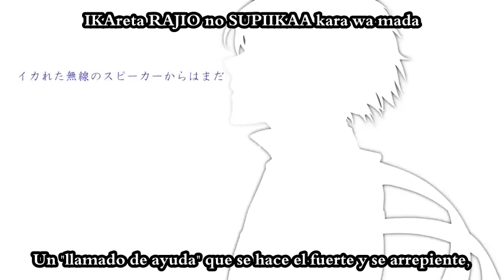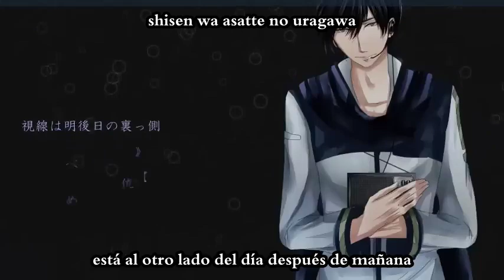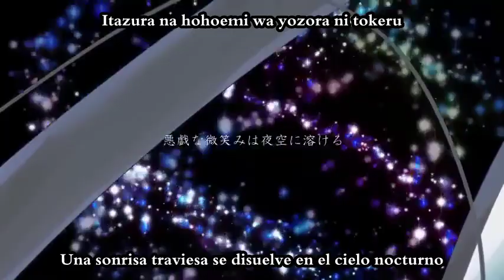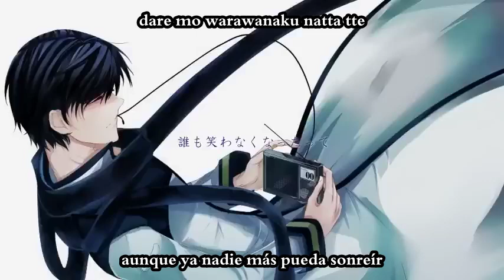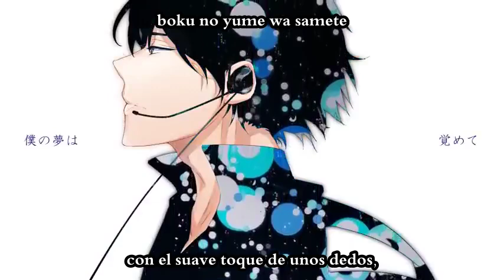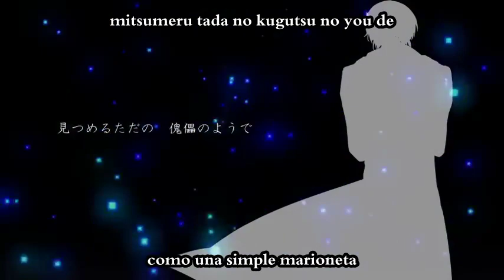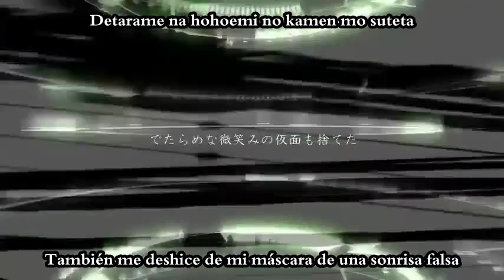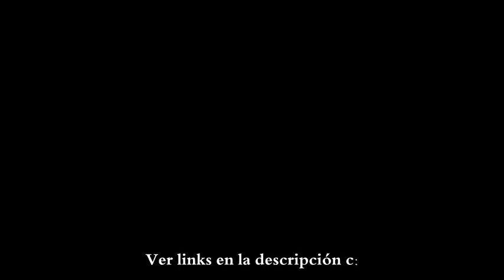[Kaito / DaifukuP] Guuzou Radio (sub español + romaji)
Pedido antiguo de alguien llamado Dunkel, que hago para el cumple atrasado de febrero 2024 de Kaito c: Pensé en traducir algo de HitoYama, pero si no hago los pedidos que tengo para los cumples, seguro no los hago nunca XD Y me gusta hacer los pedidos porque descubro canciones nuevas c: Esta no me llamó demasiado, pero igual está cool XD